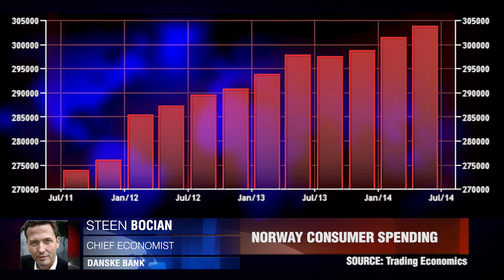Norway Posts Double Growth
Norway's economy grew twice as fast as expected last quarter. Steen Bocian, Danske Bank.